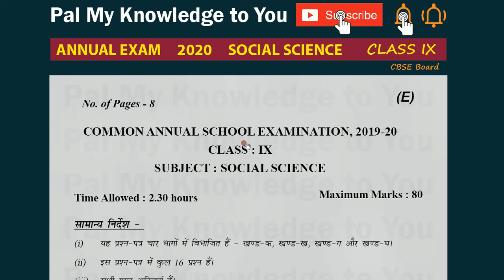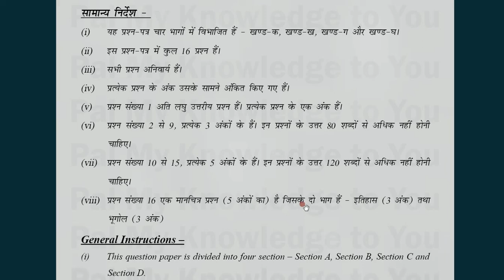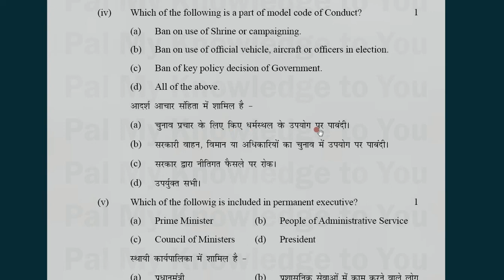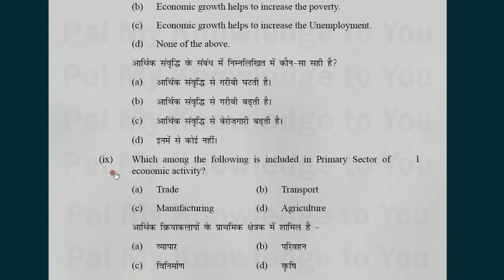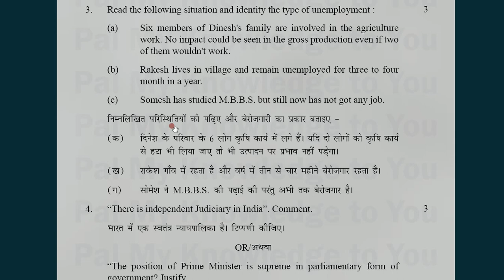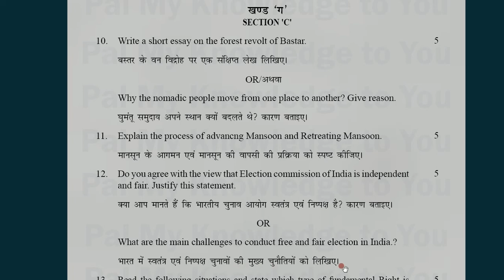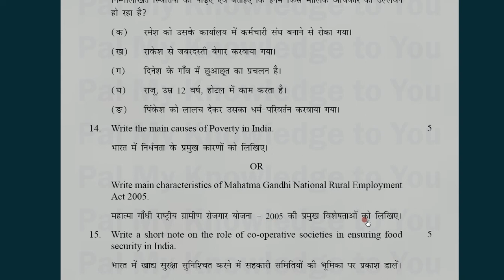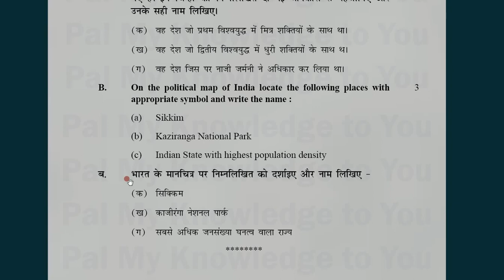CBSE CLASS 9 SOCIAL SCIENCE ANNUAL EXAM PAPER 2020 QUESTION PAPER CLASS IX 2019 20